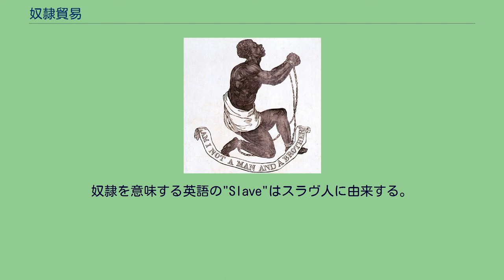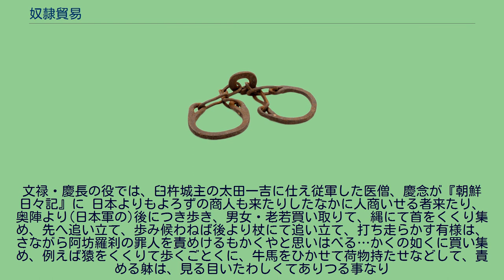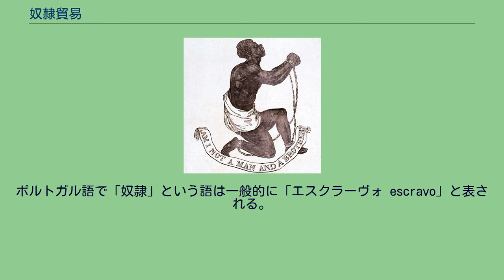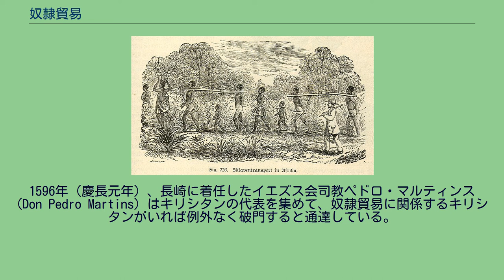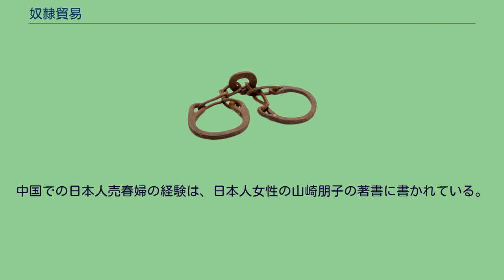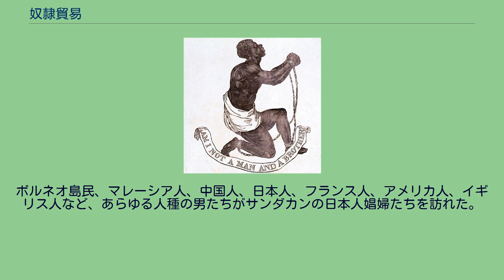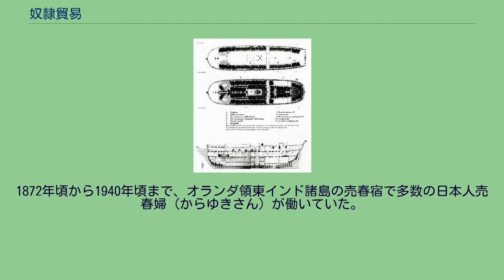奴隷貿易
奴隷貿易（どれいぼうえき、英: slave trade）とは、国家間で奴隷を取引の目的物とする貿易である。
古代ギリシアにおいては、戦争捕虜が奴隷貿易で取り引きをされた。
紀元前5世紀から紀元前2世紀のマンティネイアの戦いまでは、ギリシア人以外の非自由民を売るのが通例であり、捕虜となった奴隷は交易港に運ばれて戦利品とともに売られた。
スパルタのアゲシラオス2世がその場での競売を考え出し、以後は軍隊に代わって従軍する奴隷商人が担った。
古代ギリシアの都市国家では、奴隷は「物言う道具」とされ、人格を認められず酷使された。
特にスパルタにおいては市民の数を奴隷（ヘイロタイ）が上回っており、過酷な兵役は彼らを押さえ込むという役割も持っていた。
古代ローマもこれに倣い、奴隷を生産活動に従事させた。
ローマが積極的な対外征服に繰り出したのは奴隷を確保するためでもあった。
ごくわずかであるが剣闘士となりコロッセウムで戦いを演じさせられた者もいる。
両文明の衰退後は、市民自らが生産活動を行うようになり、国家規模での奴隷事業はなくなったが、奴隷そのものが消えたわけではなかった。
古代社会における奴隷と近代以降の（特に黒人）奴隷では明確に異なる点も多い。
例えば、スパルタの奴隷は移動の自由こそなかったが、一定の租税さえ納めれば経済的に独立した生活を送ることができた。
アテナイの奴隷は市内を移動する自由が認められており、肉体労働だけではなく、家庭教師や貴族の秘書といった知的労働に従事することもあった。
更に古代ローマでは、カラカラ帝によるアントニヌス勅令施行以前まではローマ市民権を得ることによって自由人になる（解放奴隷）道が開かれていた。
鉱山労働者や家庭教師など奴隷の仕事は様々であり、言ってみれば「職業と就職先を自分で決定する権利が無い労働者」と言ってよい存在だった。
娼婦や剣闘士のような、特定の主人に仕えない自由契約の奴隷は、個人の努力次第で貴族並みの収入と名声を得ることもあった。
中世においてはヴァイキングによりスラヴ人（サカーリバ）が、またアッバース朝以降のムスリムによりトルコ人が多く奴隷とされた。
それら奴隷とされたトルコ人は生産活動に従事するのではなく、主に奴隷兵士として徴用された者も多かった。
また、マムルーク朝、奴隷王朝の名はマムルーク（奴隷兵士）を出自とする軍人と、その子孫に由来する。
中世における世界の奴隷売買の中心地と言えたイスラム世界においては、その奴隷のほとんどがゲルマン人、スラヴ人、中央アジア人およびバルカン人で、黒人は少数であった。
奴隷を意味する英語の"Slave"はスラヴ人に由来する。
西欧を例にとれば、ヴェルダンではアラブ諸国向けの宦官の製造が町の最も活発な産業部門という時代もあった。
中世のイタリア商人は黒海において奴隷貿易を行ない、スラヴ人、トルコ人、ギリシア人、アルメニア人、タタール人の奴隷が、アレクサンドリア、ヴェネツィア、ジェノヴァなどへ運ばれた。
ジェノヴァの商人は、カッファの後背地で奴隷狩を行なった。
1317年に教皇ヨハネス22世は、ジェノヴァに対して、異教徒に奴隷を供給して力を強めることがないようにと警告をした 「奴隷」の代名詞が黒人（いわゆるブラックアフリカ諸民）になったのは大西洋奴隷貿易以降の時代のことであって、それまでの「奴隷」の代名詞は主にゲルマン人とスラヴ人であった。
アフリカに於ける奴隷狩りの様子。
奴隷船の内部構造。
大航海時代に、15世紀から19世紀の前半まで、とりわけ16世紀から18世紀の時期に、主にヨーロッパ（スペイン、ポルトガル、オランダ、イギリス、フランス、デンマーク、 スウェーデン、アメリカ州を含むヨーロッパ系植民者）とアフリカとアメリカ大陸を結んで、その後約3世紀にわたってアフリカ原住民を対象として展開され、西インドのプランテーション経営に必要な労働力となった（→三角貿易）。
供給源となったアフリカが西欧諸国を中心とした世界経済システムの外にあった期間は、経済圏外からの効果的な労働力供給手段として機能したが、地域の人的資源が急激に枯渇してしまい、それに伴う奴隷の卸売り価格の上昇、そして需要元である南北アメリカの農業の生産量増大による産物の価格低下、さらに現地生まれの奴隷も増えたことで、植民地における奴隷の価格は、原価高騰分を吸収できるほど高くならなかったことなどにより、奴隷貿易は次第に有益とは見なされなくなり縮小に向かった。
その後人道的ある...